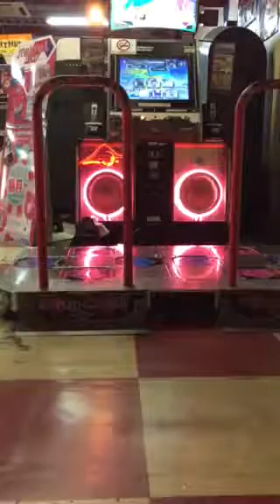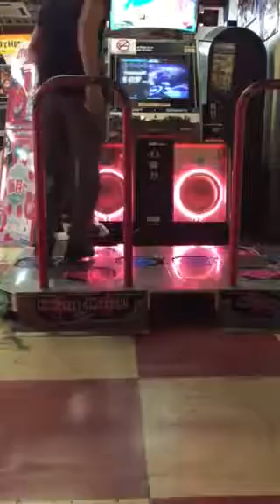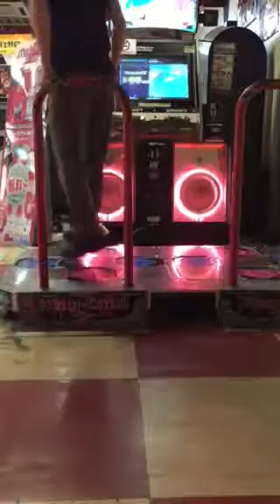【DDR A】色は匂えど散りぬるを [Single BASIC] freestyle